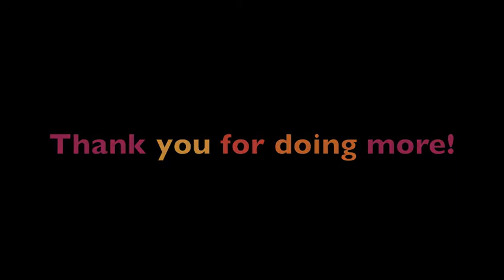Do More 24 Interview - Reebha & Salma